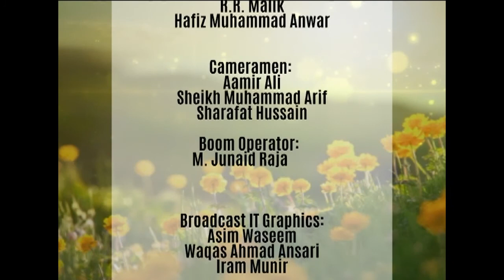WTM Cyber Harrasment 01-08-17